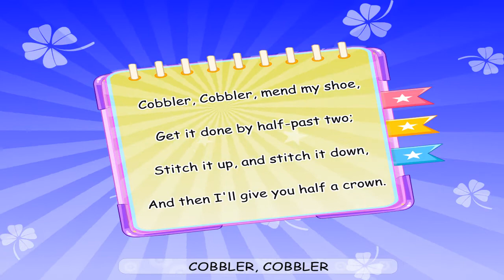Cobbler, Cobbler, Mend My Shoes